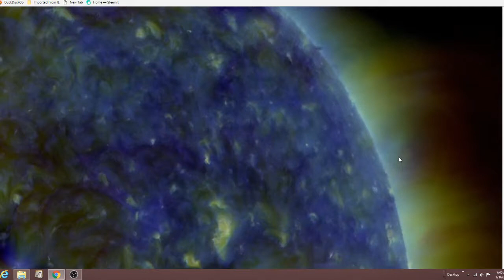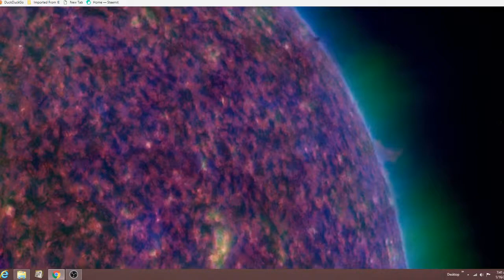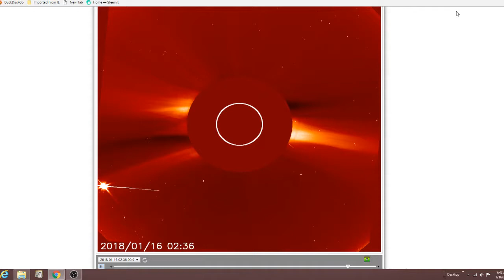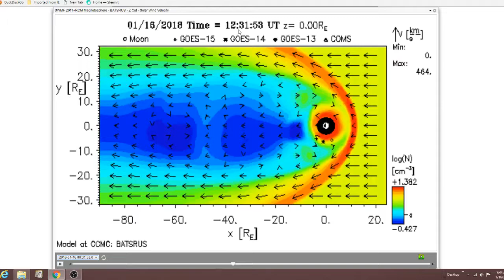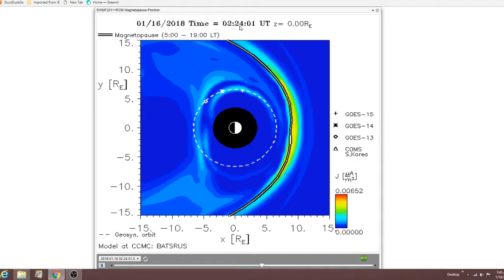Sun Solar Wind. Jan 16 2018